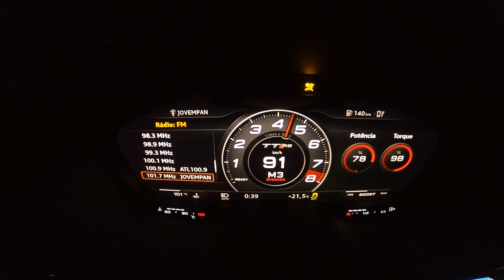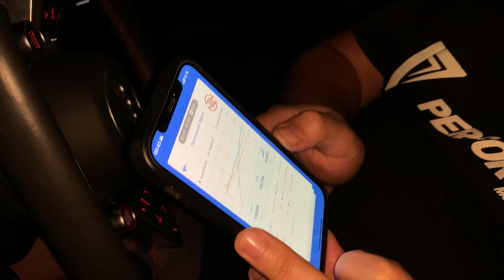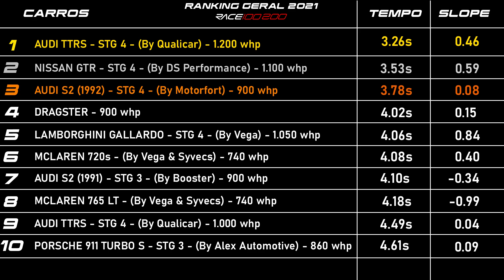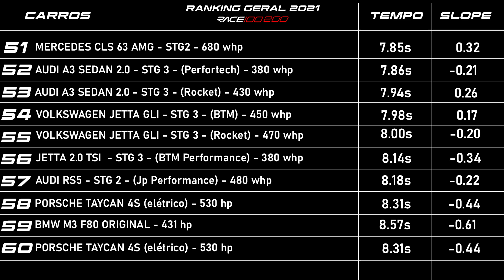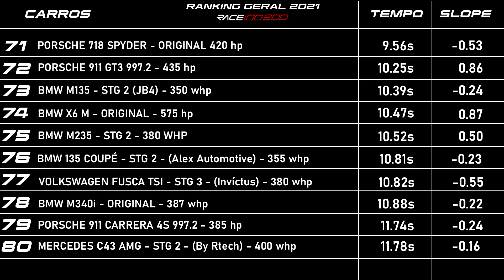AUDI TTRS STAGE 2 PERFORTECH | LÍDER DOS STAGE 2???